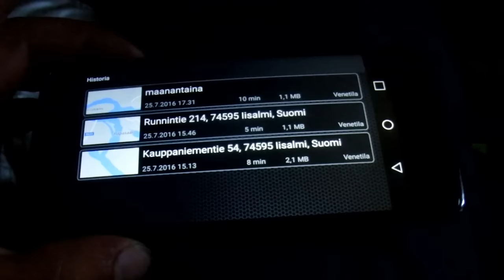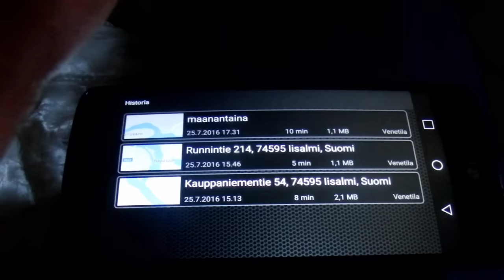Deeper venesovellus testiä